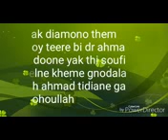Dégeul kathi yi ahméd lô kathil nitou yalla yi